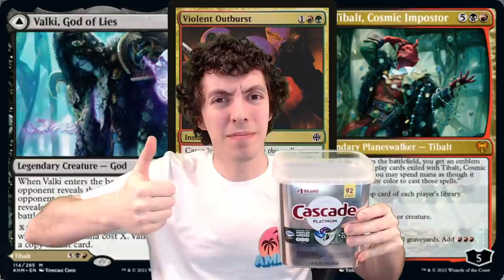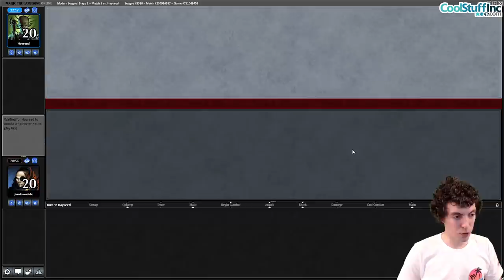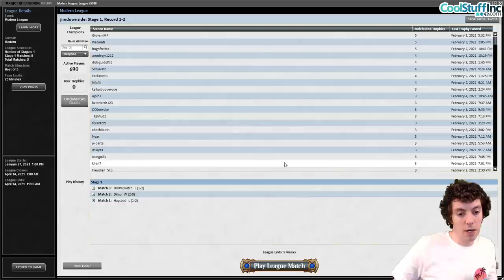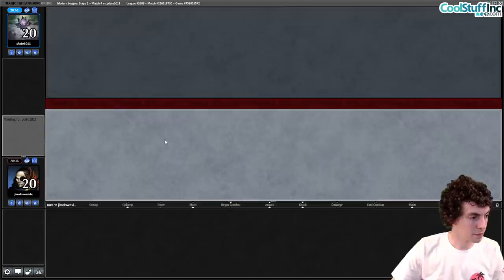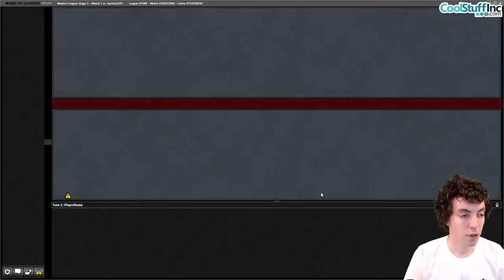MTG: Modern Cascade Neo-Jund with Jim Davis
Time Stamps
00:04:22 - Match 1
00:28:07 - Match 2
00:52:40 - Match 3
01:25:46 - Match 4
01:57:38 - Match 5

Deck
4 Valki, God of Lies
4 Blackcleave Cliffs
1 Snow-Covered Forest
1 Snow-Covered Swamp
4 Gemstone Caverns
4 Wooded Foothills
4 Verdant Catacombs
2 Blood Crypt
1 Overgrown Tomb
1 Stomping Ground
4 Violent Outburst
4 Demonic Dread
4 Bloodbraid Elf
4 Blood Moon
3 Magus of the Moon
4 Simian Spirit Guide
4 Seasoned Pyromancer
2 Dismember
3 Bonecrusher Giant
1 Forest
1 Swamp

Sideboard
2 Blast Zone
1 Magus of the Moon
2 Anger of the Gods
4 Leyline of the Void
4 Mindbreak Trap
2 Shriekmaw